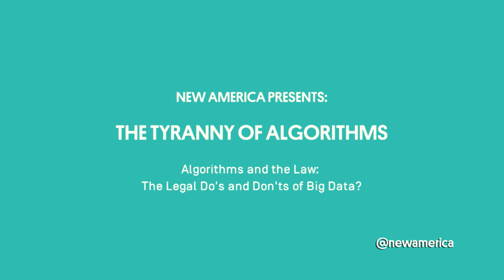The Tyranny of Algorithms: Algorithms and the Law The Legal Do’s and Don’ts of Big Data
Participants:

Gideon Lichfield
Fellow, Data & Society Research Institute and Global News Editor, Quartz

Laura Moy
Senior Policy Counsel, Open Technology Institute, New America

David Auerbach
New America Fellow, software engineer, and writer for Slate

Follow the discussion online using TyrannyOfAlgorithms and follow us @FutureTenseNow.

Future Tense is a partnership of Arizona State University, New America and Slate.

Algorithms are learning more and more about us while we seem to understand them less and less. Somewhere in the past few years we ceded some of our individual autonomy to ostensibly life-enriching algorithmic intelligence. Computational systems regularly tell us where to go, whom to date, what to be entertained by and what to think about (to name just a few examples). With every click, every app, every terms of service agreement, we buy into the idea that big data, ubiquitous sensors and various forms of machine-learning can model and beneficially regulate our lives.

Algorithms drive the stock market, compose and curate our music, approve loans, drive cars, write news articles, and make hiring and firing decisions. Are they in charge?

Join Future Tense to explore the underlying tensions between law, technology, and culture in a moment where algorithms are beginning to define the boundaries of our own personal media bubbles.

Ian Bogost
Ivan Allen College Distinguished Chair in Media Studies
and Professor of Interactive Computing, Georgia Institute of Technology

Nick Diakopoulos
College of Journalism, University of Maryland, College Park

Jenny Finkel
Machine Learning Engineer, Mixpanel, Inc.

Ed Finn
Director of the Center for Science and the Imagination, Arizona State University

Jennifer Golbeck
Associate Professor, College of Information Studies, University of Maryland, College Park

Lee Konstantinou
Science fiction writer and Assistant Professor of English,
University of Maryland, College Park

Christine Rosen
Future Tense Fellow and Senior editor, The New Atlantis

Jacqueline Wernimont
Author, How to Do Things with Numbers: Histories of Quantified Cultures and Lives; and Assistant Professor of English, Arizona State University